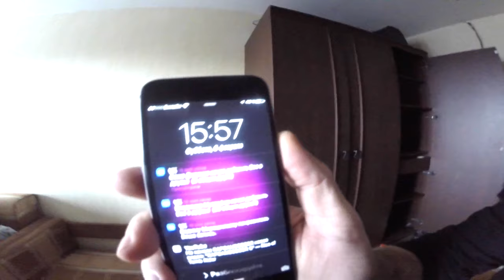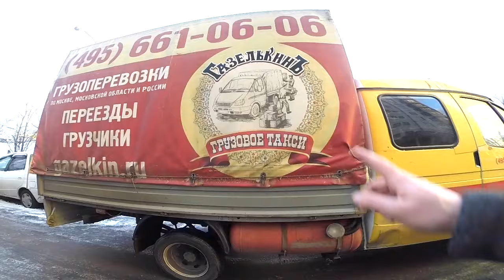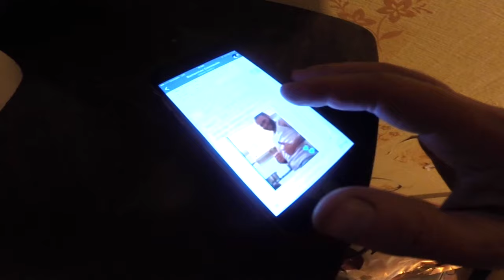С днем рождения Крошка || Переезд в новую квартиру || Недорогой квартирный переезд в Москве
Привет ребята! В этом видео Вы увидите, как я со своими родными переезжал в новую квартиру в Москве. На Беляево мы прожили около 8 лет, за что Наташе, владельцу квартиры, большое спасибо! А переехали мы на Дубровку, в 3-х комнатную квартиру. Так же в этом видео я поздравляю Кроху с днем рождения. Приятного Вам просмотра. Удачи!

Periscope: @ermal262